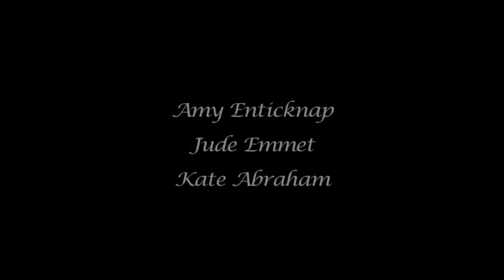Yellow Wallpaper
A Red Dog Production, June 2006 by Charlotte Perkins-Gilman
Foyer Arts, Stroud